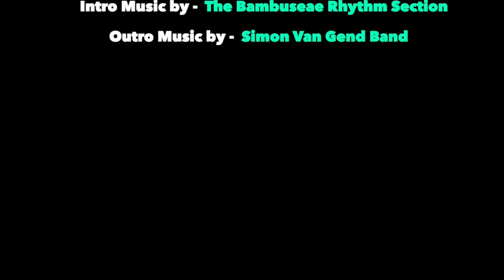RHP #086. Claude Silver, Marketing and Advertising Guru, Mom, and Chief Heart Officer at VaynerMedia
Claude Silver, is a lady who is literally obsessed with changing how large organisations operate and treat their most prized possessions, their employees! Claude is the Chief Heart Officer at VaynerMedia. Her primary objective is to scale Gary Vaynerchuk, together with overseeing anything and everything that has to do with their people.

Claude is a native of New York City. She was never the most academic of children, even though her family was a very smart bunch of people. However, the other family traits of being altruistic, creative and generous, are ones which she took on in abundance.

Claude allowed her intuition to guide her for much of her life. Her experimental phase of taking drugs in her teenage years ended her chance of truly fulfilling her potential as a highly-skilled tennis player.

Sadly and unintentionally, she replaced the drugs and tennis with a highly abusive relationship. It was her first relationship with another lady, so there were also those added pressures.

Claude is one exceptional lady, who leads from the front, with open arms and an open heart. She provides light and comfort in the corporate world and is changing how companies treat and respect their employees. We encourage you to take a step into her lane and do the same thing!

CLAUDE SILVER